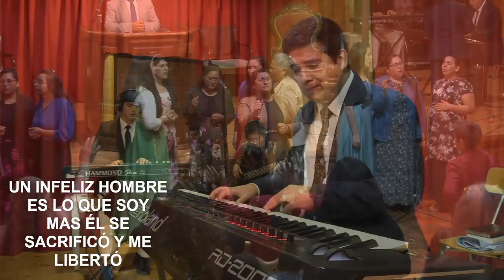Indigno - Hnas. Tabernáculo Redención Constitución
Si nuestro Ministerio es de bendición para usted, puede seguirnos en nuestras diferentes plataformas y de este modo tener más interacción con nuestro contenido.

YO ERA UN PECADOR,
UN ALMA PERDIDA,
ANHELABA SER LIBRE

YO NO SABÍA QUE DIOS
HABÍA HECHO ESTO POR MÍ

ENTONCES ÉL ME HALLÓ,
LIMPIÓ Y ME LLENÓ
ASOMBRADO ESTOY
ÉL REALMENTE ME AMÓ

 //INDIGNO, SOY TAN INDIGNO
DE TAL AMOR Y MISERICORDIA
 EL PRECIO QUE
 PAGASTE EN EL CALVARIO

PARA QUE MURIERAS POR MÍ?
UN INFELIZ HOMBRE ES LO QUE SOY,
MAS ÉL SE SACRIFICÓ Y ME LIBERTÓ

NO VI LAS CICATRICES
EN SUS MANOS,
NI SU CUERPO
 DESNUDO EN EL DOLOR

MAS EN LA CRUZ
NI POR UN MOMENTO
ÉL PENSÓ EN SU VERGUENZA

CUANDO SU SANGRE
FLUYÓ EN EL MADERO
SOLO PENSÓ EN TI Y EN MÍ

OH ¿NO ES ESTO AMOR?,
DIME ¿NO ES ESTO AMOR?//

EL PRECIO QUE PAGASTE EN EL CALVARIO

 //DIGNO EL CORDERO INMOLADO
ÉL SUBIÓ Y VOLVERÁ OTRA VEZ,
VENDRÁ POR TI Y POR MÍ
ES EL MISTERIO DEL CALVARIO

DIGNO EL CORDERO
VOLVEREMOS A
LO CELESTIAL//

YouTube de Servicios Oficiales: Tabernáculo Redención Constitución.